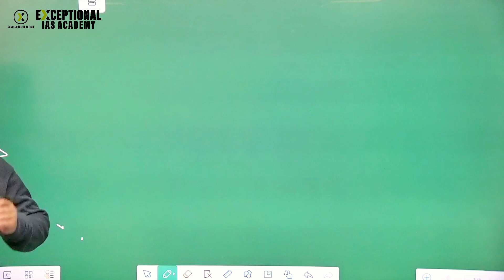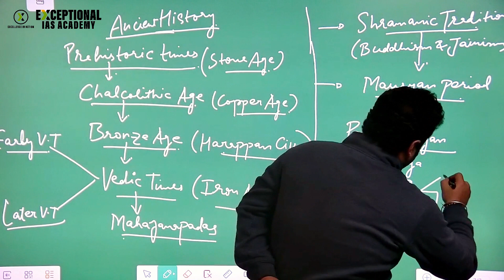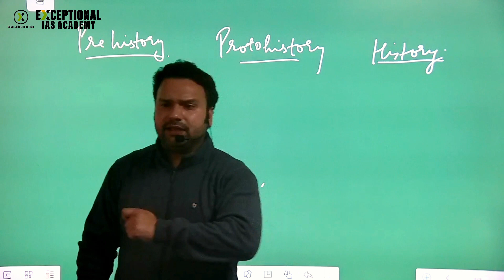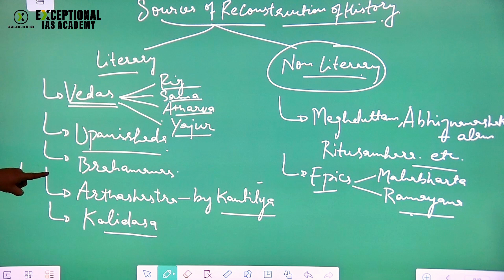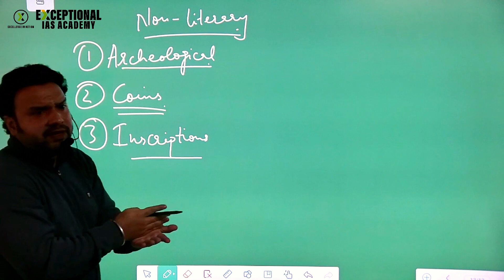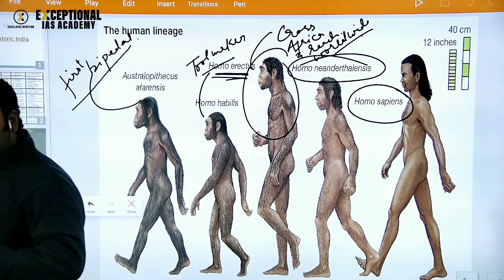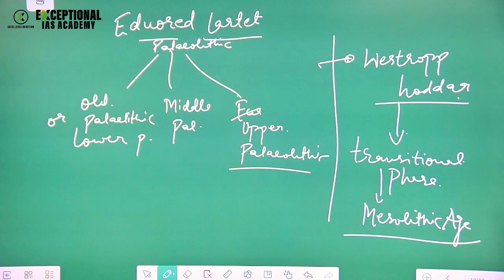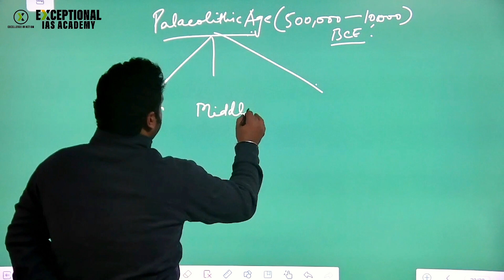UPSC IAS PRELIMS 2024 | ANCIENT HISTORY | DEMO CLASS | EXCEPTIONAL IAS ACADEMY SRINAGAR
Exceptional IAS Academy

 / exceptional._.ias